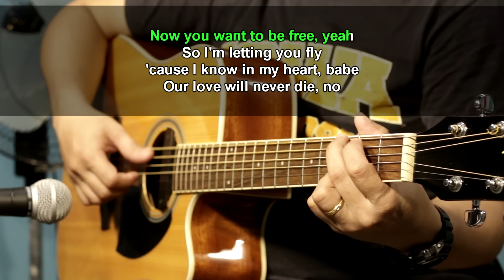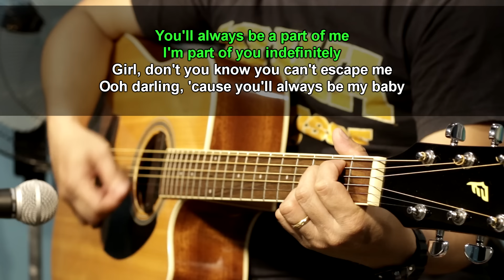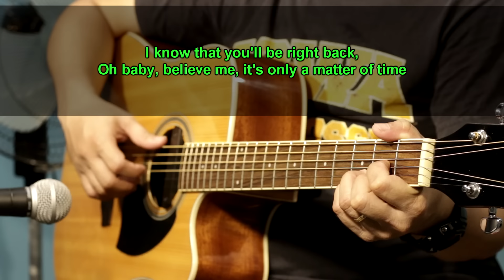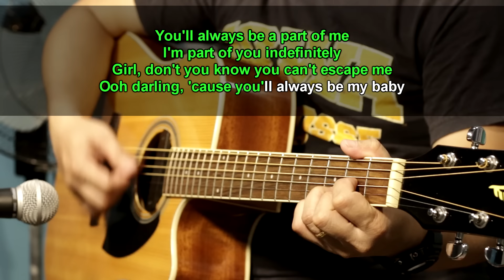Always be my baby - David Cook (Acoustic karaoke)